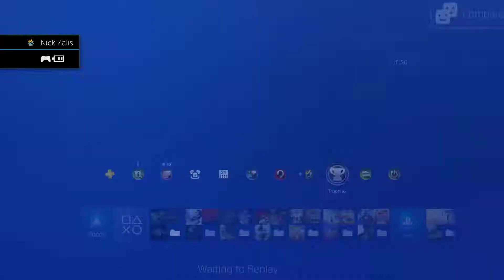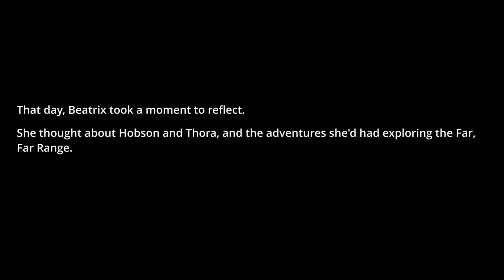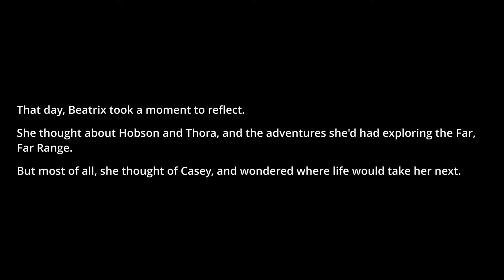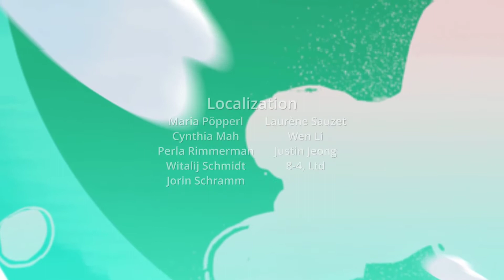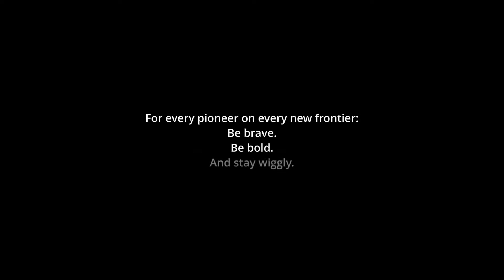Slime Rancher Deluxe Edition Part 9 FINAL